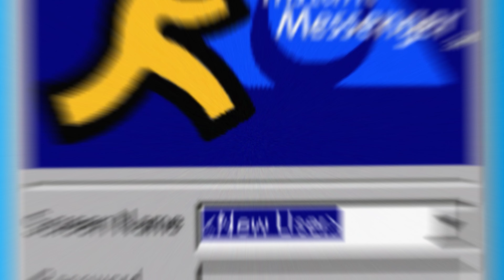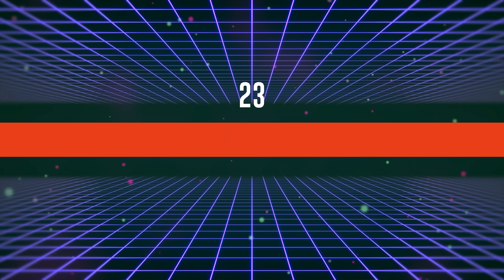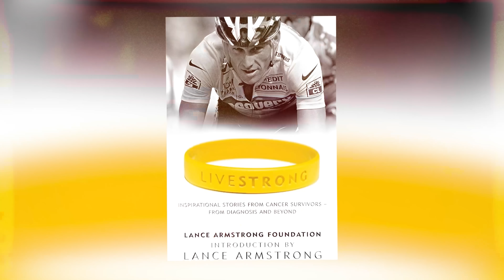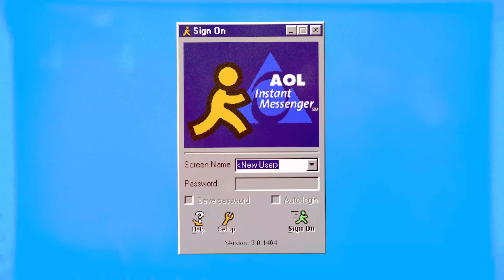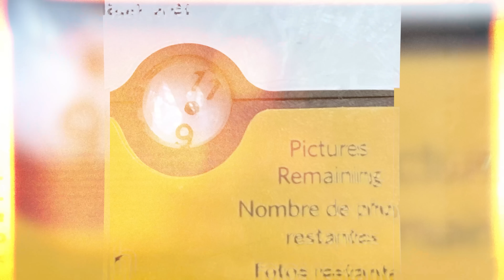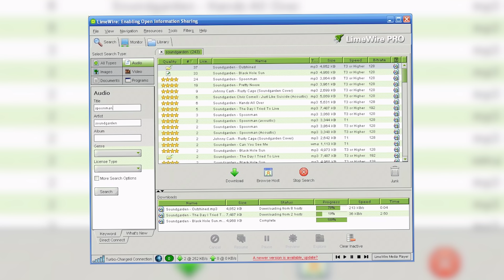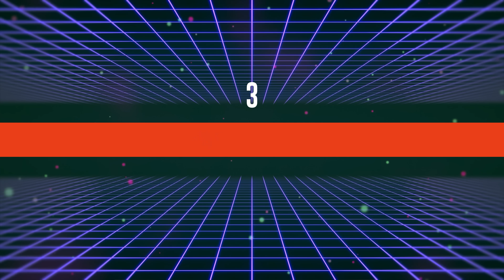25 Things 2000s Kids Used to Do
If you remember logging onto AOL Instant Messenger to chat with your friends — you might be a 2000s kid.

If you remember logging onto AOL Instant Messenger to chat with your friends — you might be a 2000s kid.And to celebrate your passage into the mid-twenties and the terrifying realities of adulthood, let’s take a look back at some of the most nostalgic items from that time.From the Fushigi Magic Gravity Ball that was kind of a scam to the tiny overpriced music players known as “HitClips” — Here are 25 things 2000s kids used to use!

Chapters:
0:00 - Intro
0:25 - Playing with Tamagotchis
1:10 - Playing with Beyblades
1:50 - Heelys
2:15 - LIVESTRONG bracelets
2:57 - LAN parties
3:50 - Silly Bandz
4:23 - AIM (AOL Instant Messenger)
5:06 - Tech Decks
5:44 - YoYo Games Sandbox
6:20 - The Fushigi Magic Gravity Ball
6:57 - Zhu Zhu Pets
7:37 - Bionicles
8:04 - DDR (Dance Dance Revolution)
8:59 - Downloading ringtones
9:38 - Disposable cameras
10:17 - Burning CDs
10:45 - The Crazy Frog
11:21 - LimeWire
12:19 - Minesweeper
12:52 - Guitar Hero
13:45 - Playing with HitClips
14:31 - Rented Movies at Blockbuster
15:09 - Watched “TRL”
15:34 - MySpace
16:19 - iPods